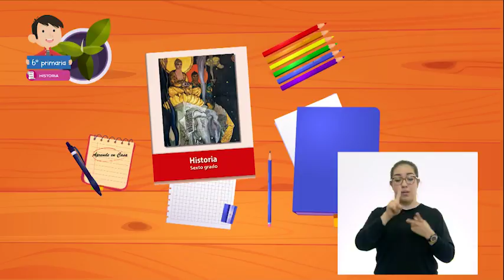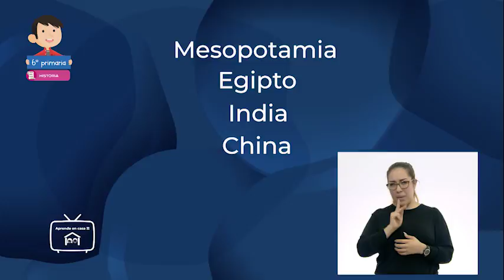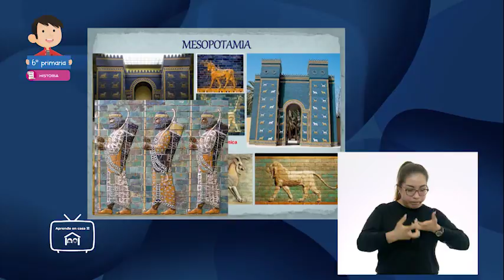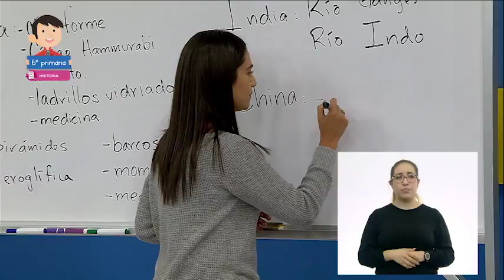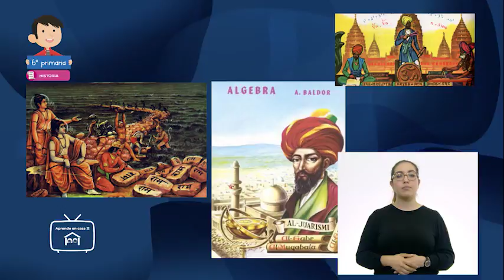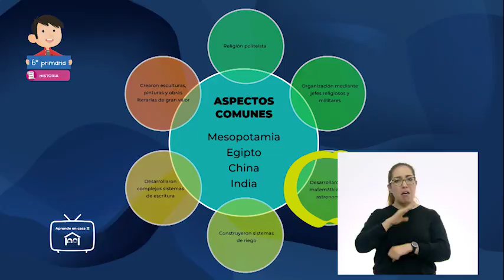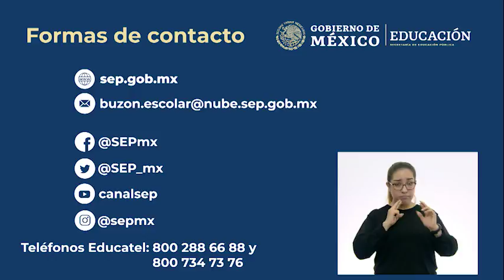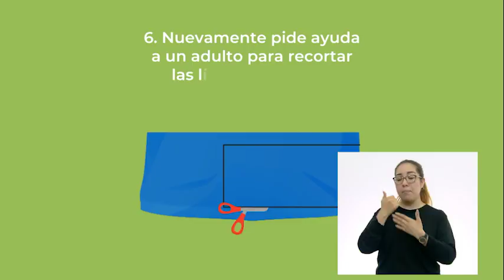AprendeEnCasa II | 6º Primaria | Historia | Las civilizaciones agrícolas de... | 13 de octubre 2020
Explica la importancia de los ríos en el desarrollo de las civilizaciones agrícolas, sus rasgos comunes y diferencias.